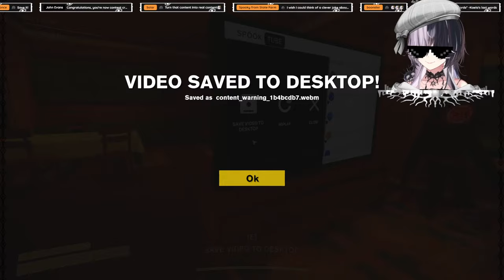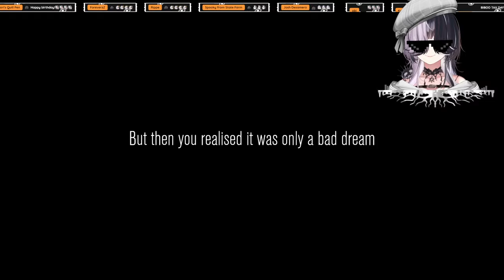【CONTENT WARNING】Clout Chasing Vloggers Head For Danger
Hashtags!
📺 Live Tag
🎨 Fanart
✏️ VTuber Assets
📚 Fanfics

This game is being streamed and monetized after confirming with Landfall.

RULES FOR FANFICTION:
▶Please do NOT write things that will:
- Break the law
- Include religion or politics
- Mention self-harm or triggering topics (⚠️Edit: Plots with mystery, horror, and typical anime shenanigans should be fine: Just nothing too traumatic or intensely emotionally heavy)
- Damage the brand of the hololive family
- SFW if you would like it to be featured in streams or my twitter.

Have fun, get creative, and let's all improve our writing together!
You can be the main character of your story!🤍(⚠️: You don't HAVE to be though! Just have fun!)
And I shall be here to archive it all even if my presence may or may not be seen. 👁‍🗨

Music hashtag rules:
▶Please feel free to use/flip the sample I upload for your creative ideas. no genres asked.
▶Please do not use/sample off of copyrighted music.
▶Please be respectful of everyone's creation and show them support and love.
▶Providing feedback is fine and all but please don't be uptight about it. Let us enjoy, encourage and celebrate the creations.
▶Memey stuff is fine too but SFW please.